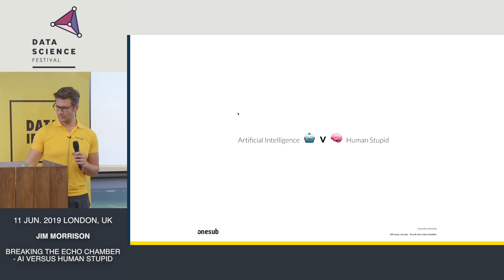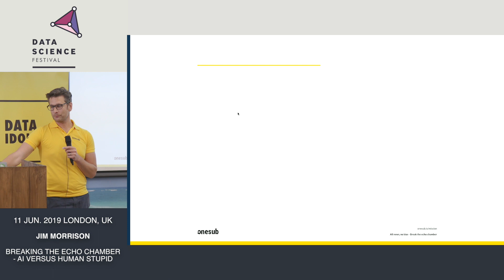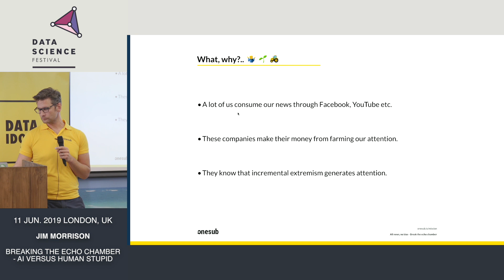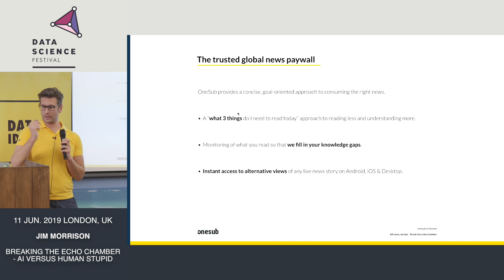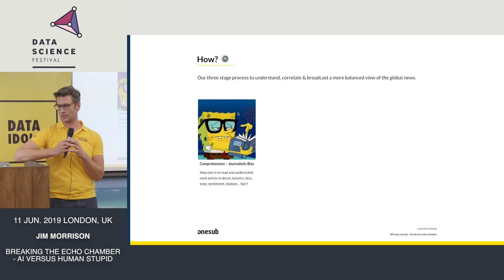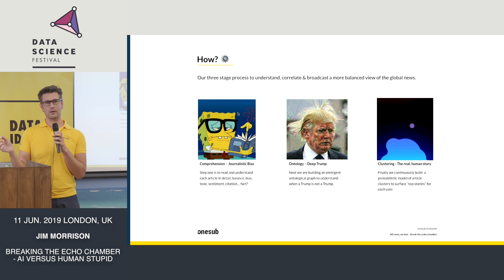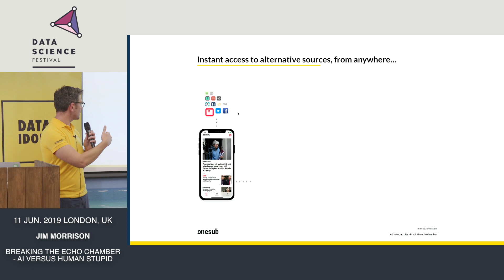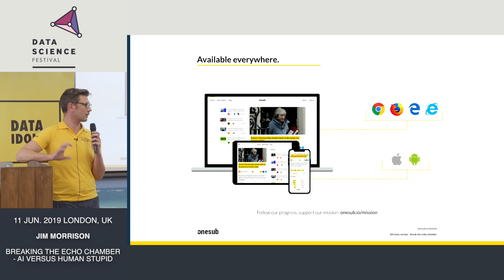Breaking the Echo Chamber - AI versus Human Stupid - Data Science Festival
Title: Breaking the Echo Chamber - AI versus Human Stupid.
Speaker: Jim Morrison
Abstract: OneSub is a startup on a mission to bring balance and reason to news media. The echo chamber we've built for ourselves is destroying society and democracy. Can technology be used to save us from ourselves?